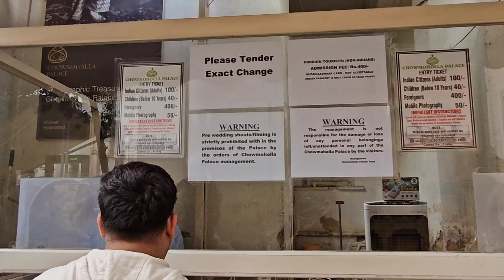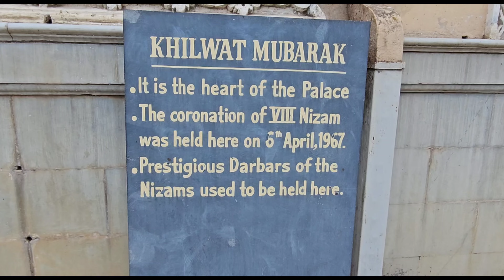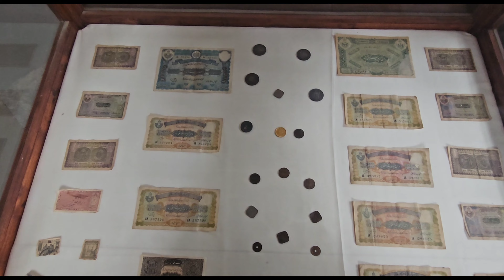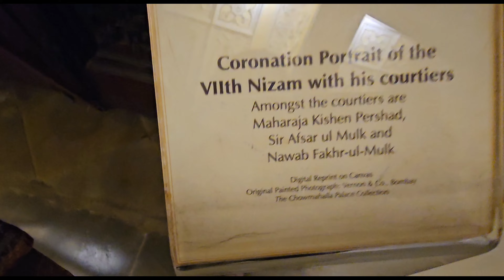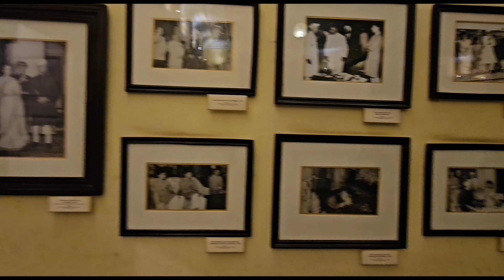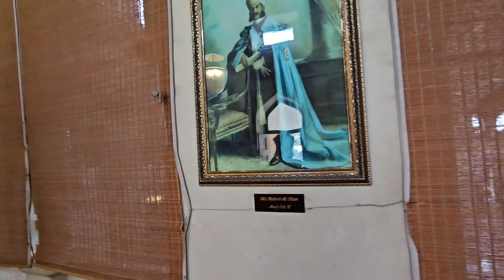Hyderabad ki sabse famous destination Chowmahalla palace